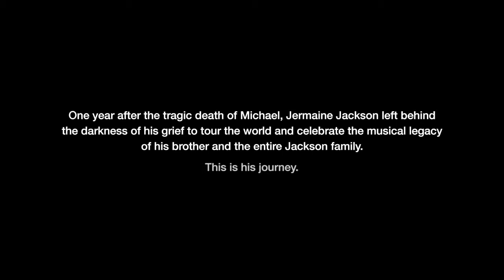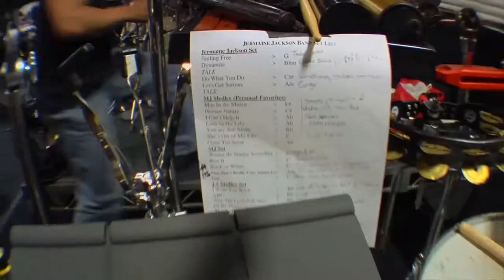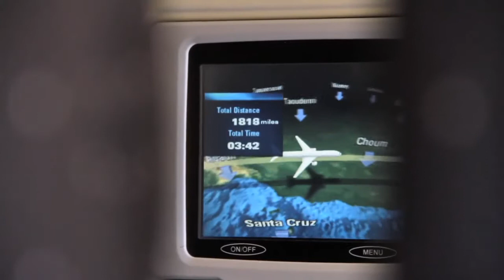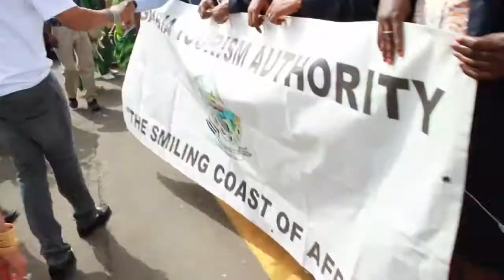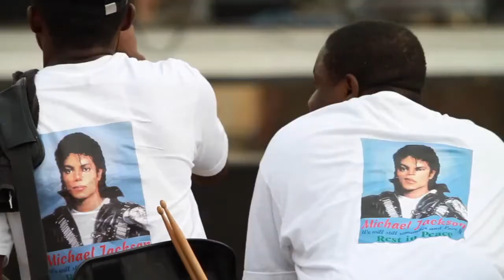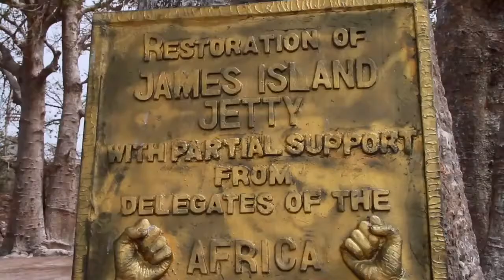Jermaine Jackson - Into The Light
By director Jared Bentley/Engenius Productions

Possessing one of the most elegant voices in the popular music industry and being a dynamic talented bass guitarist, JERMAINE Jackson made his imprint in the musical landscape and raised the bar for future generations.

Jermaine Jackson debuted in 1969 as a member of the music group THE JACKSON 5 as a (co-lead) singer and bass player of the band. Considered “one of the biggest phenomenons in pop music during the early 1970s, The Jackson 5’s combination of extraordinary musical talent and choreography has earned the family the status of pop royalty in the music world.

The Jackson 5 were later known as THE JACKSONS when brothers Jackie, Tito, Marlon, Michael and Randy signed to CBS Records, while Jermaine stayed loyal to Motown and continued his solo career. Adored by millions of fans the world over,  The Jacksons’ unique brand of soulful pop-funk and their lengthy catalogue of hits, forever changed the landscape of popular music.